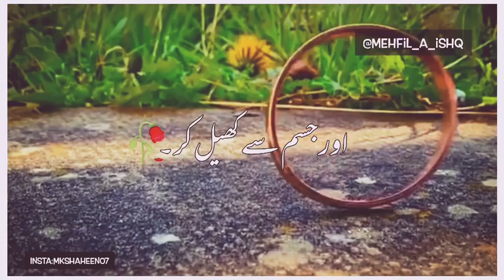Murshid video 2020😍l Best WhatsApp status😍l Special poetry video 2020😍l Hindi and urdu video poe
Murshid video 2020😍l
Best WhatsApp status😍l
Special  poetry video 2020😍l
Hindi and urdu video poetry 😭